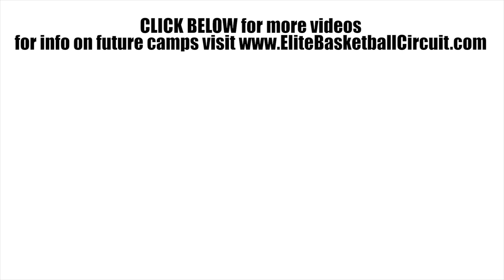Jevon Newman is a BIG TIME PLAYER - 2017 EBC Utah Camp Mixtape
Jevon Newman is a 5th grader who did it all at the 2017 EBC Utah Camp.  The Class of 2024 prospect filled it up on the offensive end, including a strong showing in the King of the Court portion of the camp.  Newman has a nice outside jumper, played solid defense, and passed the ball well throughout the camp.